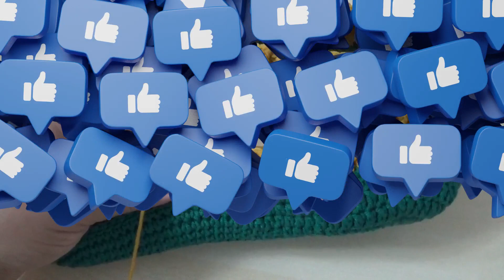Botosi crosetati Partea -I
Fire si accesorii gasiti la:
Bine ai venit pe canalul meu de tutoriale doctorcrochet. Un proiect inceput timid dar care a prins viata cu ajutorul membrilor canalului si a dorintelor acestora in materie de crosetat si tricotat.
Astazi va prezint: Botosi crosetati Partea -I-